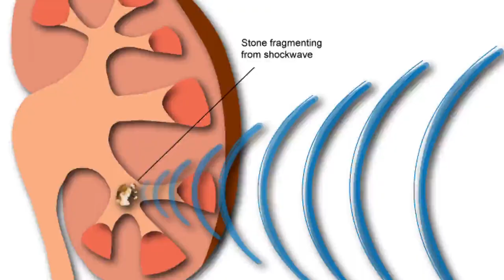دستگاه پیشرفته سنگ شکن در بیمارستان رضوی مشهد